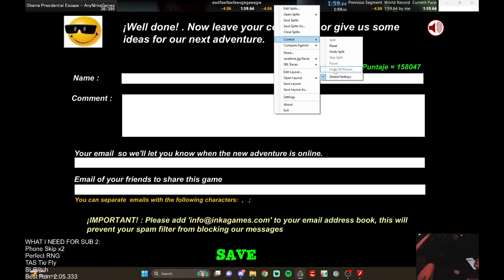Obama Presidential Escape FIRST EVER SUB 2 in 1:59.700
Im a little happy about this since i found 2 strats: SI Glitch, and Phone Skips, but i lost 6 seconds for RNG, so ig ima try and go for 4x if perfect :).